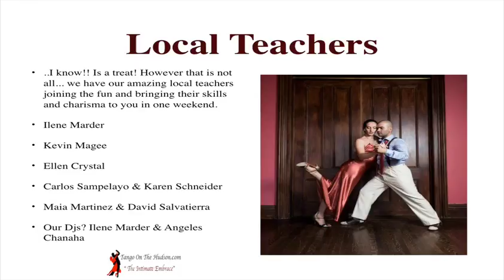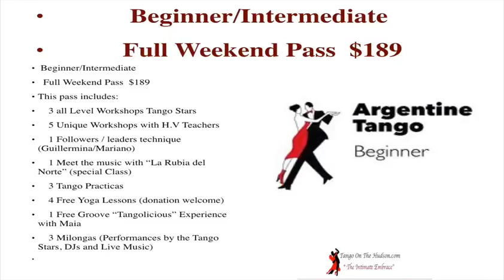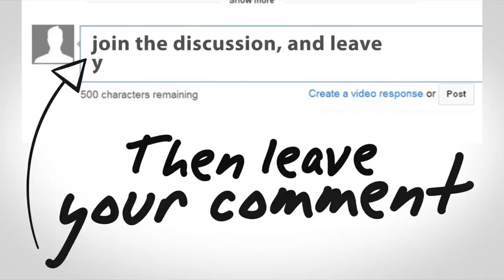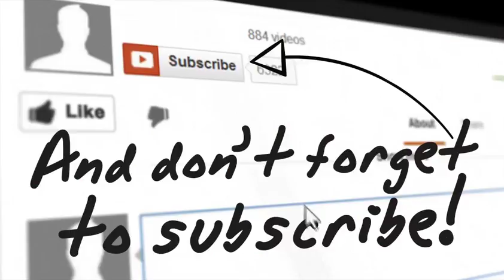Tango Festival Memorial Weekend 2017- Kingston , N.Y.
to find your matches
Tangueros!
                        Hudson Valley Tango Festival is on it's way!! We are looking forward to this Fabulous Festival happening in our community.

The date? Memorial day weekend. Friday 26th 10am- Sunday 28th 8pm.
Where? The Historic City of Kingston, NY ( 3 Locations will be used)
Guest Artist? Wooohooo!!! for our community we have the best, for the first time together:

                    Guillermina Quiroga & Mariano Logiudice
                            Junior Cervila & Guadalupe Garcia
                                    Fabian Salas & Lola Diaz
* Live Music by Pedro Giraudo Quartet & Singer, Eduardo Parra

.I know!! Is a treat! However that is not all... we have our amazing local teachers joining the fun and bringing their skills and charisma to you in one weekend.

Ilene Marder
Kevin Magee
Ellen Crystal
Carlos Sampelayo & Karen Schneider
Maia Martinez & David Salvatierra

Our Djs? Ilene Marder & Angeles Chanaha

EARLY BIRD DISCOUNTS

REGISTER TODAY AND SAVE up to 15% compared to General registration.
SAVE 30% compared to door price.

Our current students and locals can register today by simply choosing your pass and mailing the check  (Payable to Dojo Dance Company) to 98 MAPLE ST, NEWBURGH NY (12550). Make sure you specify the pass you are buying on the check.  Only those who register by mail will participate automatically in a Raffle for 1 private lesson with any of the artists.

Details will be displayed on the Dojo Page in a special Page for HUDSON VALLEY TANGO FESTIVAL.

Love, Maia & David

LIKE OUR PAGE FOR LATEST UPDATE!!

Go to Loving Person.com to review our selection of dating & relationship ebooks available at the discounted price of only $3.99 for immediate download.